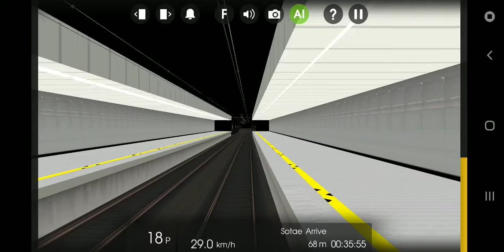190504 Hmmsim 2 대한민국 광주 도시철도 1호선 평동발 녹동행 각역정차 열차 (학동·증심사입구역에서 녹동역까지)